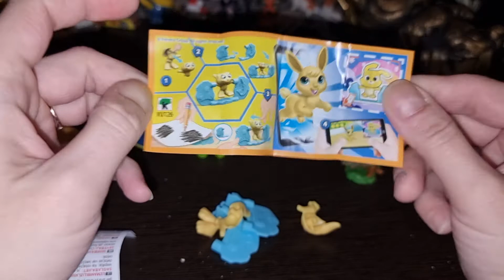Микс киндер сюрпризов в поисках неуловимого волка натунс